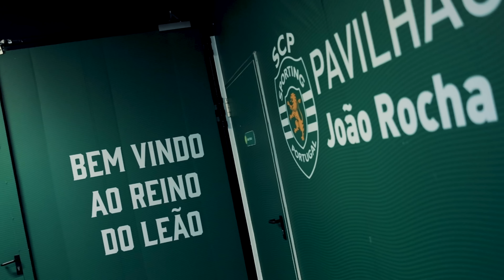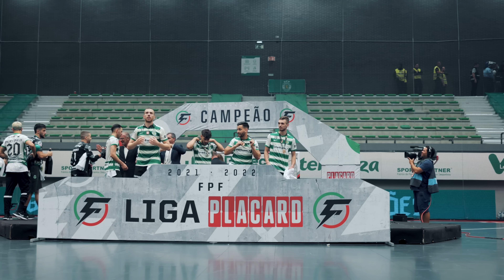BICAMPEÕES NACIONAIS DE FUTSAL!